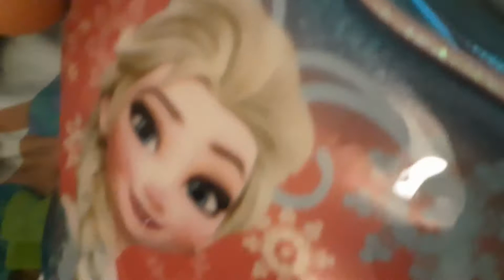don't watch videos that are boring and don't watch this 2